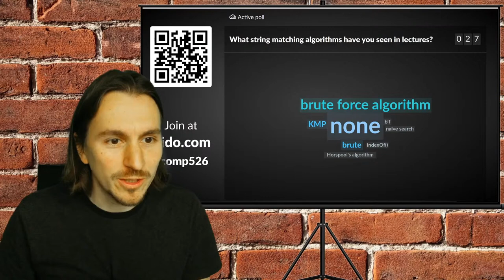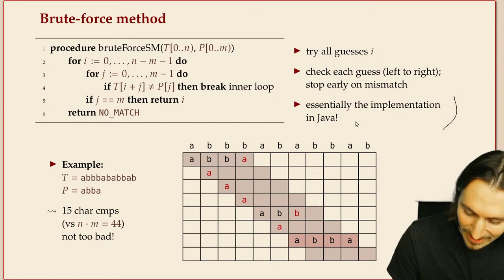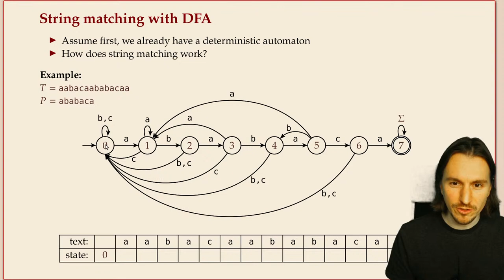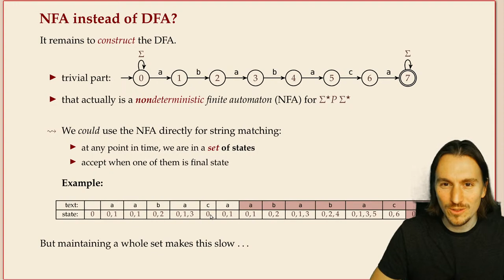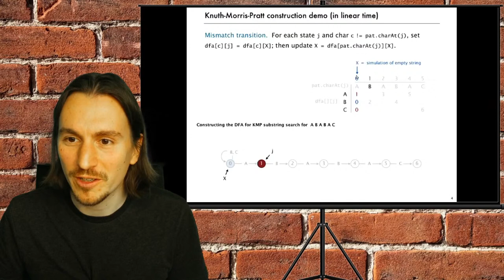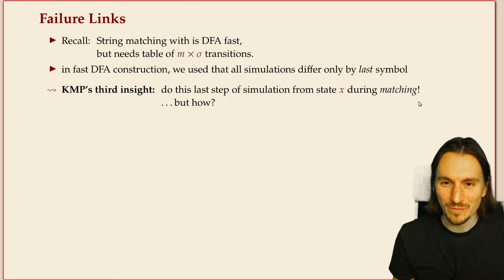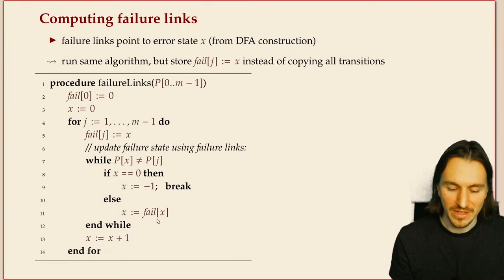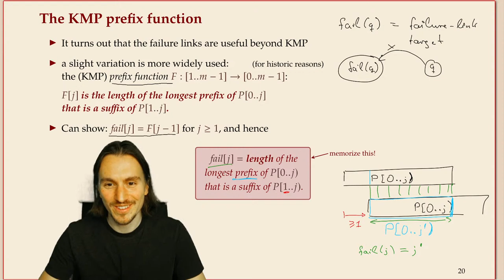COMP526 Lecture 09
livestream of COMP526 lectures